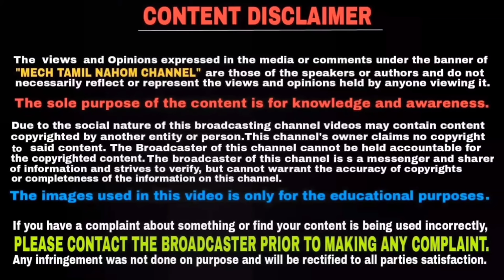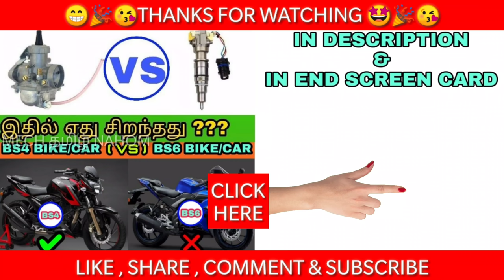அருமையான வசதியுடன் களமிறங்கிய BS6 Hero Splendor Plus | Mech Tamil Nahom